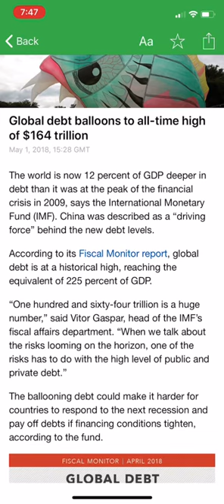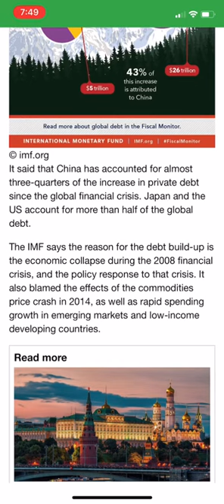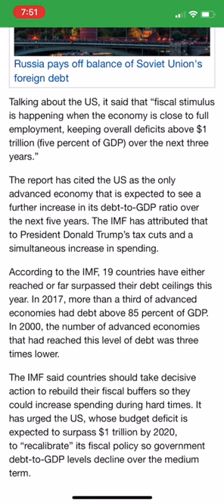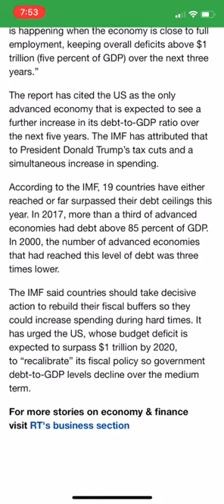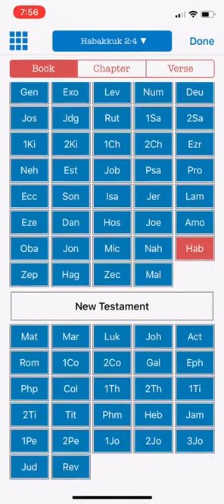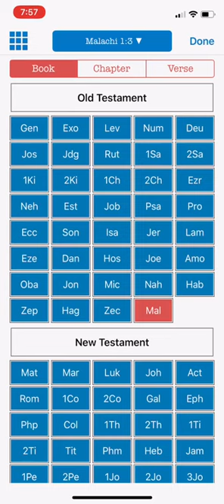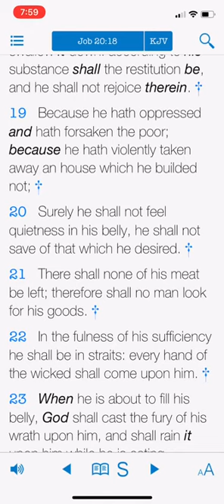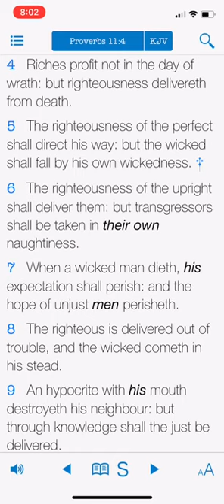THE WORLD IS IN HISTORICAL DEBT, THE RESET IS LOOMING